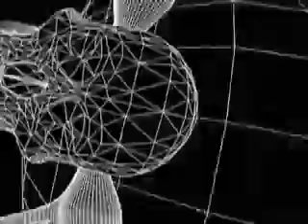¦ DarKPsy ~~~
ॐॐॐ start at 2:58 ॐॐॐ